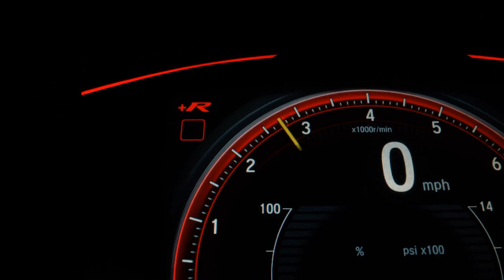VOLKSWAGEN SAVEIRO - 2021 - Ribeirão Preto/SP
AIRBAGS, ABS, SOM

Aqui na Lander Veículos você encontra veículos de qualidade e procedência pelo melhor preço do mercado, com taxas e juros que cabem no seu bolso. Venha conferir!

Veículo: VOLKSWAGEN / SAVEIRO 1.6 MSI ROBUST CS 8V
Ano: 2021/2021
Combustível: FLEX
Portas: 2 PORTAS
Câmbio: Manual
Cor: BRANCA
KM: 56.200

✅ Air Bag
✅ Alarme
✅ Ar Condicionado
✅ Ar Quente
✅ Capota Marítima
✅ Computador de Bordo
✅ Direção Hidráulica
✅ Freio ABS
✅ Protetor de Caçamba
✅ Rádio
✅ Rádio e MP3
✅ Travas Elétricas
✅ Vidros Elétricos
✅ Trio Elétrico
✅ Air Bag Passageiro
✅ Porta Copos
✅ Protetor de Cárter
✅ Rádio USB